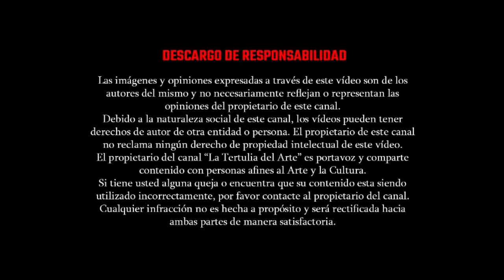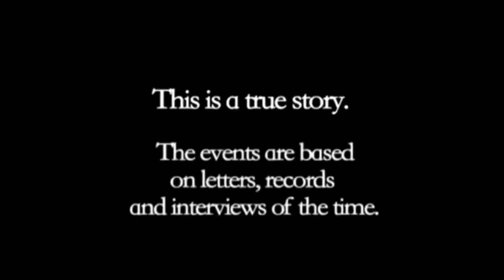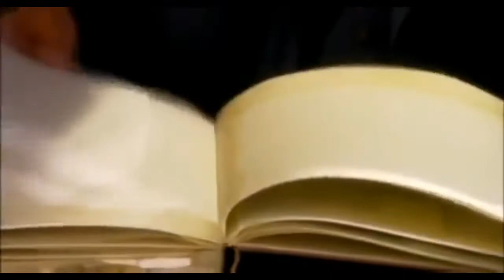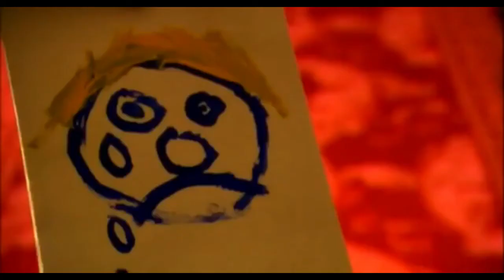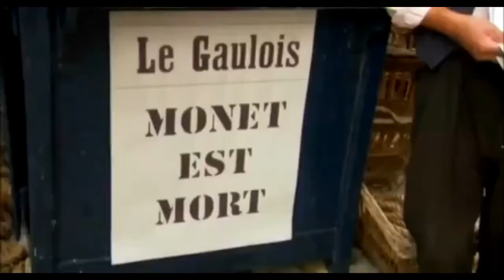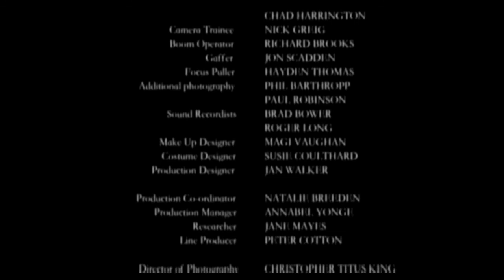Los Impresionistas. Episodio 2 (BBC Miniserie)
"Los Impresionistas" es una historia de motivación, creación, pobreza, esperanza y la lucha por ser reconocido, ambientado en tiempos de revolución, guerra y los mvimientos artísticos Parisinos.

En el corazón de esta historia está la hermandad de artistas, unidos por una duradera amistad y su compromiso por un nuevo tipo de arte. La historia es dirigida por sus pinturas. Algunas de las más memorables obras de arte del mundo son recreadas, utilizando las mismas técnicas que los artistas usaban en aquel tiempo.

Esta serie revela cómo Claude Monet, en una carrera contra el tiempo captura la luz para pintar su obra característica "Impresión, Sol naciente"; el por qué Édouard Manet pinta a "Olympia" mirando fíjamente fuera del cuadro que, enfureció a la sociedad parisina; y cómo las 60 pinturas de Paul Cézanne de una montaña, Montagne Saint-Victoire, le ayudaron a dejar los cimientos del cubismo.